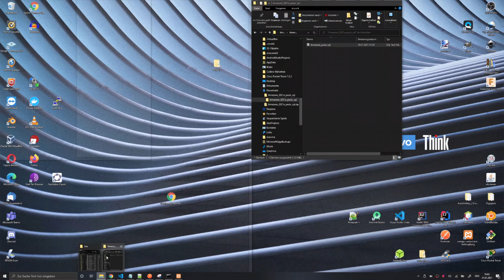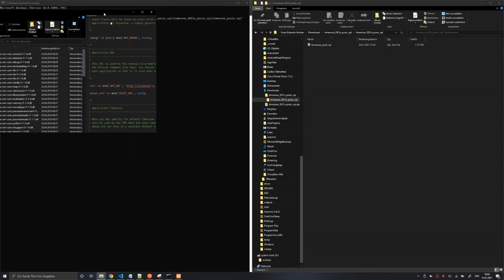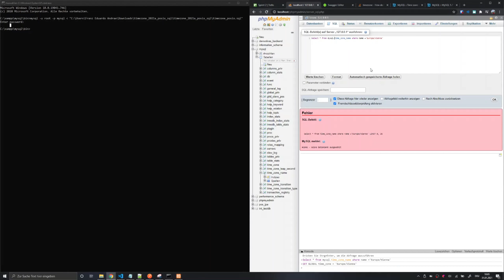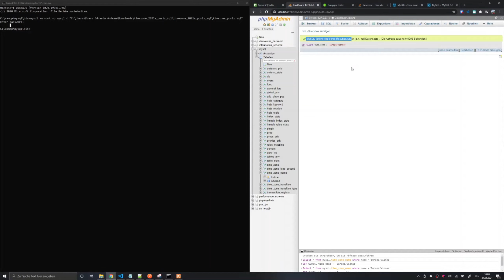Import MySQL Timezone Description Tables into MYSQL/MariaDB using XAMPP on Windows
Import SQL File into MySQL. This command will use your MySQL credentials (replace angle brackets - YouTube does not allow to add "real" brackets): C:\xampp\mysql\bin›mysql -u root -p mysql ‹ "[path to SQL file]"

Select Timezone from time_zone_names:
Select * from mysql.time_zone_name where name ='Europe/Vienna';

Set global Timezone:
SET GLOBAL time_zone = 'Europe/Vienna';